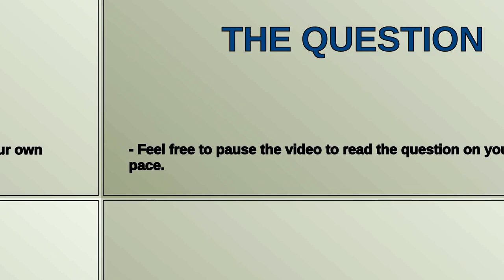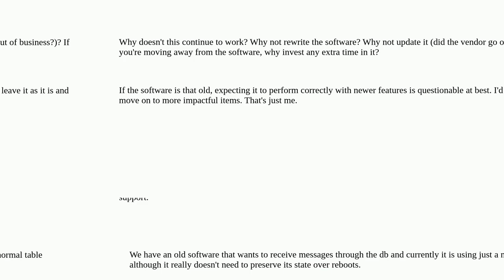Dba: Is it possible to create fast (ram only) temporary table for inter software communication pu...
Is it possible to create fast (ram only) temporary table for inter software communication purposes in MS SQL Server?

A special thanks goes out to the community

  sql-server sql-server-2005 temporary-tables